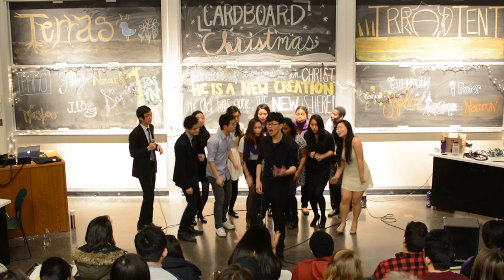Manifesto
Amherst College Terras Irradient Presents: Cardboard Christmas
13 December 2014

Original: The City Harmonic
Arrangement: Andrew Kaake '14, Tom Vu '13

Editing: Phillip Pang '17